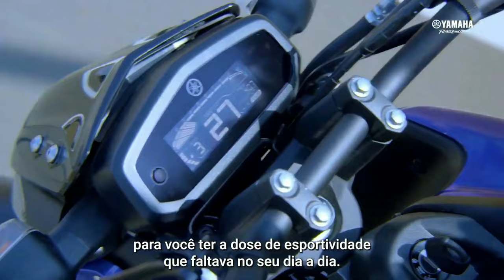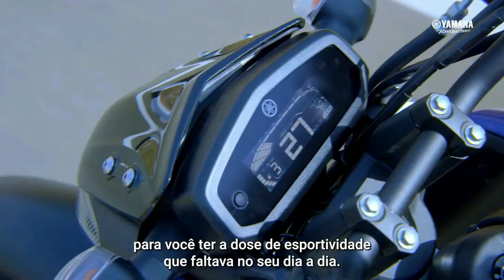Finally 2024 Yamaha FZ-S V5 New Model - Launch Date Confirm?😍New Change & Feature💪New Yamaha FZ-S V5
Finally 2023 Yamaha FZ-S V5 New Model - Launch Date Confirm?😍New Change & Feature💪New Yamaha FZ-S V5

Chin mount
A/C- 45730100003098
IFSC- BARB0MOWAXX

The Biker Sameer